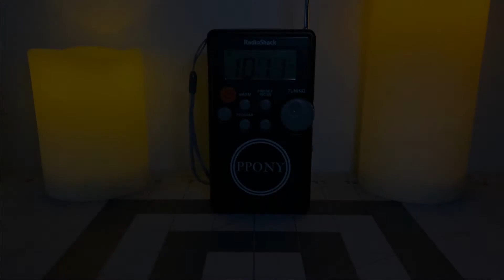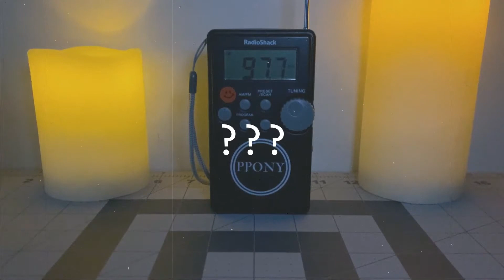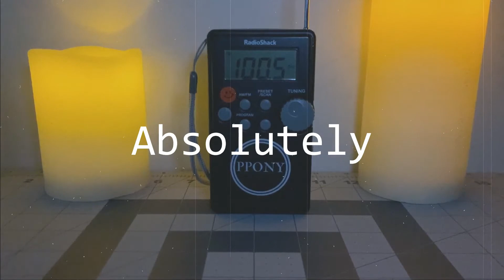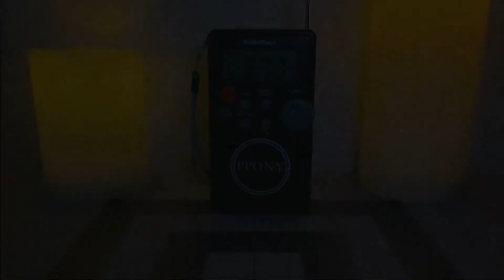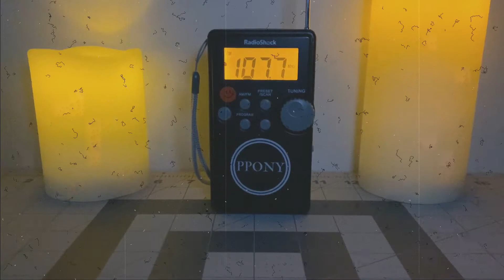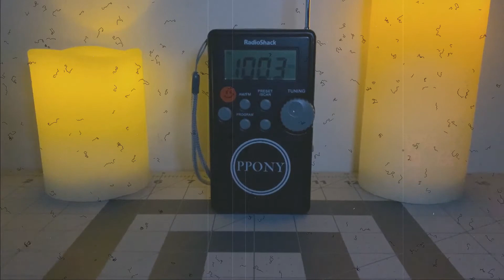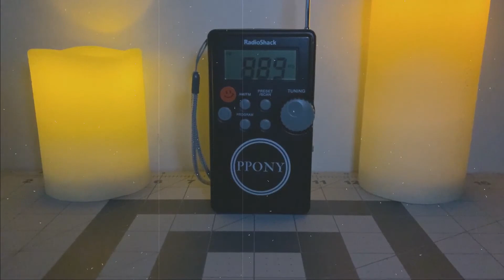A Ghost Knows Me? How Does a Ghost Know?